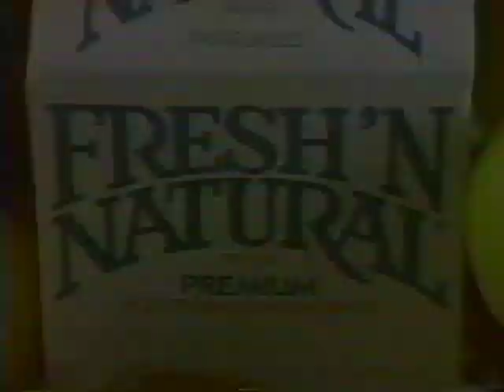Siskel & Ebert At The Movies "Lady in White" 1988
Gene Siskel & Roger Ebert review "Lady in White" on their television series.